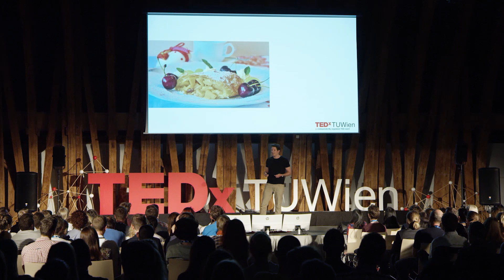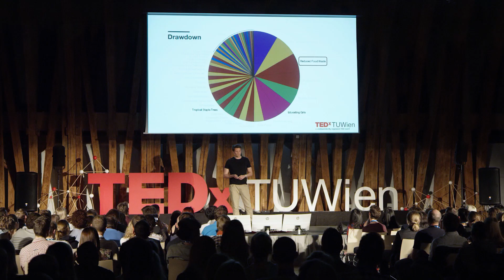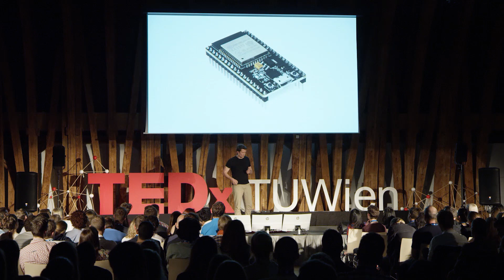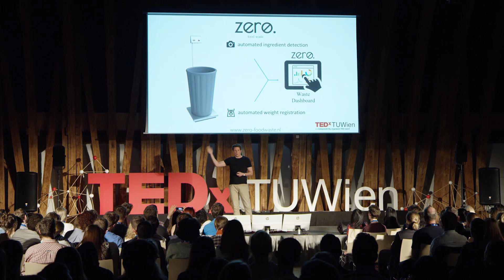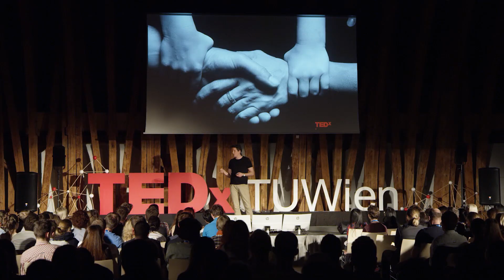Progressive Tech Saving Food - and the World! | Olaf Van der Veen | TEDxTUWien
Agriculture is one of the biggest effectors of climate change, still our system wastes over a third of all food produced for consumption, a loss that is good for 8% of global greenhouse gas emissions.

At the same time, technology advances at such a speed that we are in the midst of the fourth industrial revolution, where AI, robotics, IoT or genetics are ready to change the way we face our challenges.

Olaf will elaborate how progressive technology increasingly allows us to address incomprehensible inefficiencies such as the problem of food waste, by means of Artificial Intelligence in hospitality kitchens. Moreover, he challenges us to collaborate on these world challenges, because only through collaboration we will solve our global issues.

Video Production:
Daysatreef

Logo Animation and Sound:
Alexander Köpplmayr

This talk was given at a TEDx event using the TED conference format but independently organized by a local community. Olaf is a sustainable entrepreneur from the Netherlands, who is passionate about developing tech solutions that help solve real-world problems, in this case, reduce the food waste problem.

He has M.Sc. in pharmaceutical chemistry, has years of experience in hospitality on the one hand, whilst practicing data visualizing and advocating data-driven business practice at a large retailer on the other: an experienced Analytics Consultant.

Olaf is the co-founder of Zero foodwaste, and they invented the world´s first fully automated waste monitor. It is a solution for restaurants to quantify the huge volumes of wasted food by employing an AI image recognition algorithm. In combination with a smart scale, this technology provides real-time actionable insights into food losses in the fields of procurement, planning, and efficiency within the kitchen.

Besides the ecological and economic incentive to reduce food waste, this product can be used as a marketing tool to communicate with the customers of the restaurants.

Olaf will explain how the technology of the fourth industrial revolution considerably alters the way we can face real-world problems and how it could be implemented in everyday life by disclosing progressive technology in solutions that are fit and frictionless. He will disclose how reducing food waste is economically appealing to the foodservice industry, whilst having the potential to reduce millions of kgs of food waste annually. This can only be achieved by working together between solution providers, together we can conquer this seemingly insurmountable problem! This talk was given at a TEDx event using the TED conference format but independently organized by a local community.